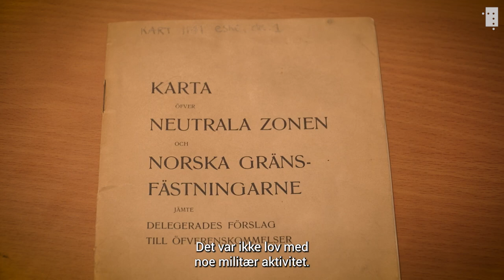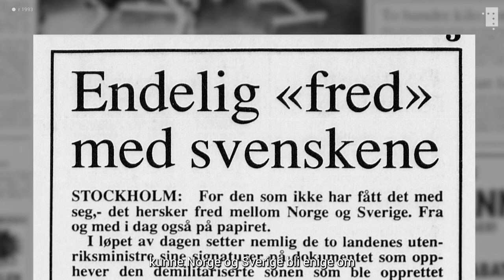Da Norge og Sverige hadde en demilitarisert sone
Visste du at grensen mellom Norge og Sverige inntil nylig hadde mye til felles med grensen mellom Nord- og Sør-Korea?

Unionsoppløsningen mellom Norge og Sverige i 1905 foregikk som kjent uten at det ble løsnet et skudd. Mens 70 000 soldater sto parat på begge sider av grensen, ble det forhandlet frem en spesiell avtale som skulle prege de to landene helt opp til nyere tid.

I serien Kort om kart tar vi for oss høydepunkt fra Nasjonalbibliotekets kartsenter. Her finner du verdens mest omfattende samling av trykte kart over Norge, Norden og nordområdene. For mer info og gratis omvisning